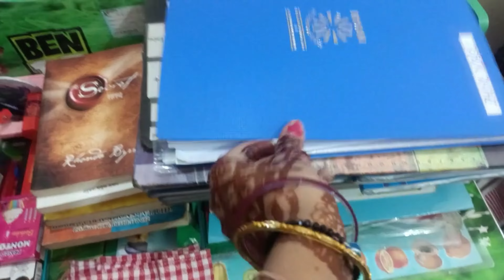Aaj kiya maine apna tripod sahi ll bete ki 2din online classes